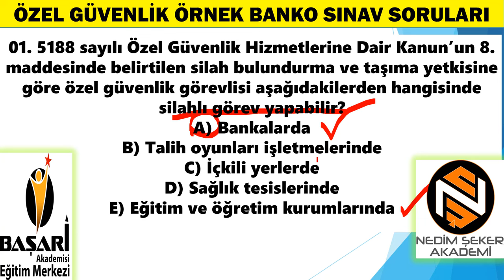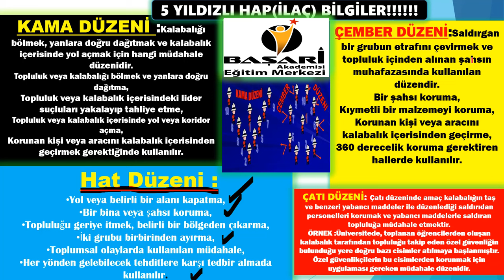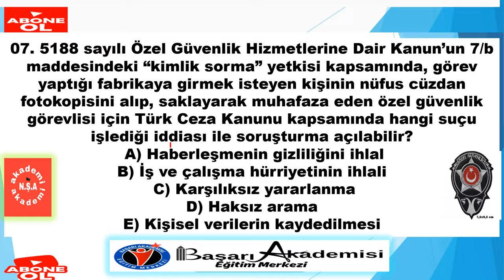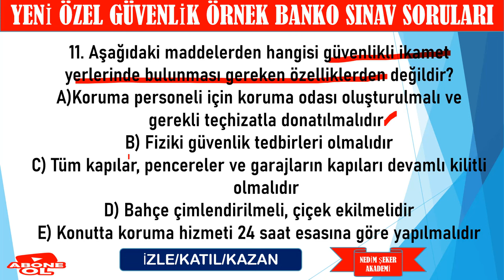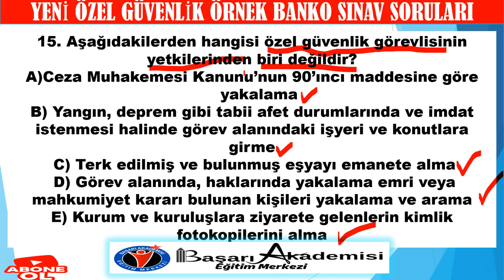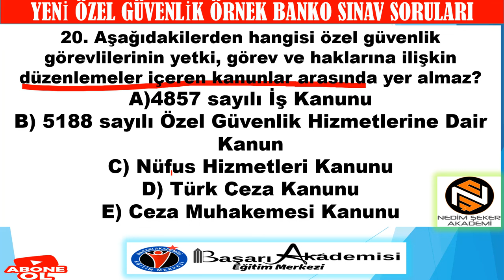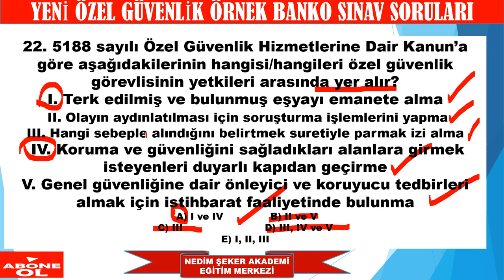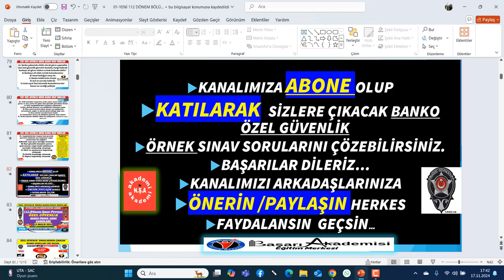Özel Güvenlik Sınav Soruları 15 ARALIK 2024 112. Dönem Sınav SORULARI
- Youtube : / nedim​​​​   SEKER AKADEMİ​
Özel Güvenlik Sınavı İle İlgili Diğer Paylaşımlarım:
#113 Dönem Sınavı için Banko Sınav Soruları
#112 Dönem Sınavı için Banko Sınav Soruları
#111 Dönem Sınavı için Banko Sınav Soruları
#110 Dönem Sınavı için Banko Sınav Soruları
#109 Dönem Sınavı için Banko Sınav Soruları
#108 Dönem Sınavı için Banko Sınav Soruları
#103. Dönem Özel Güvenlik Sınavı  "24 HAZİRAN 2023"   ÖRNEK SINAV SORULARI 100+25 SORU
#101. DÖNEM ÖZEL GÜVENLİK SINAV SORULARI
99Dönem​​​​Özel​​​​Güvenlik​​​​Sınav​​​​Soru​​​​Cevapları​​​​
98Dönem​​​​Özel​​​​Güvenlik​​​​Sınav​​​​Soru​​​​Cevapları​​​​
97Dönem​​​​Özel​​​​Güvenlik​​​​Sınav​​​​Soru​​​​Cevapları​​​​